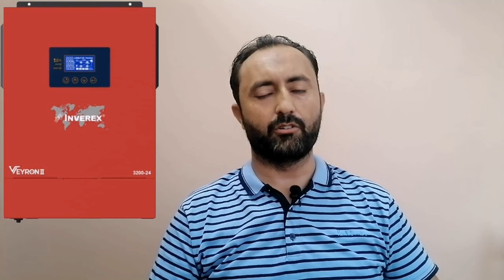Solar latest Prices